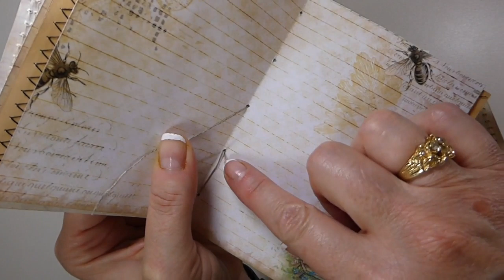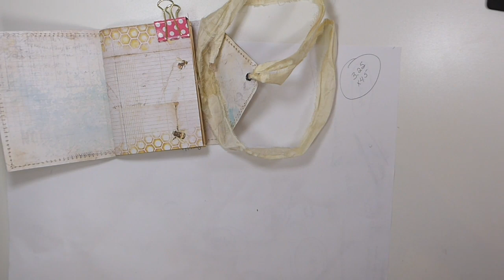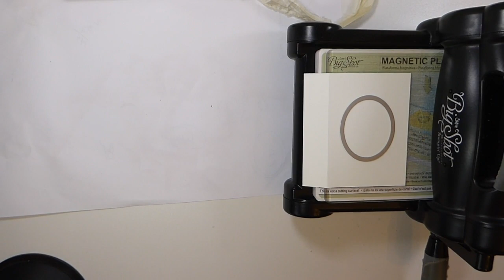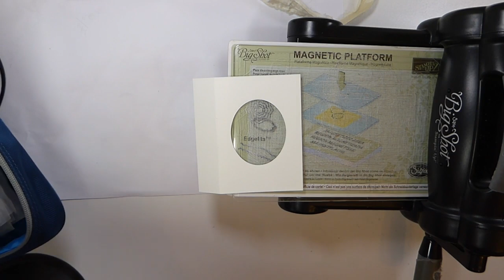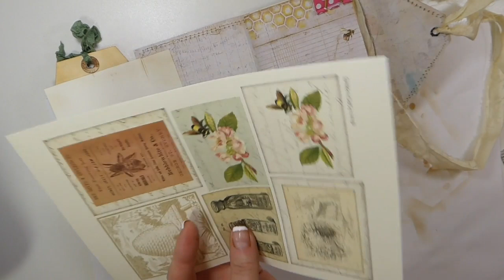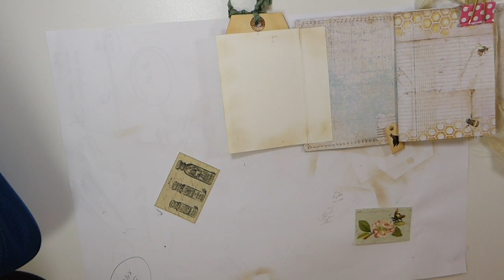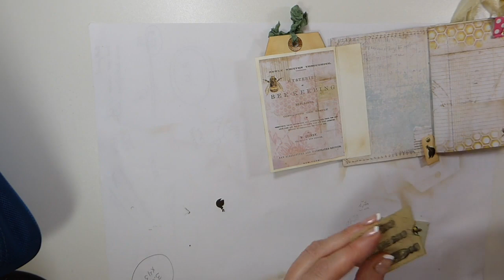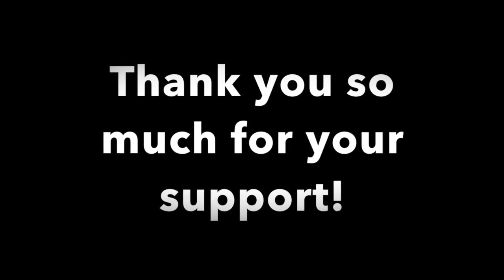Paper Bag Journal Part 2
Crafty Hugs,
Gina @ TheFireFlyStudio67